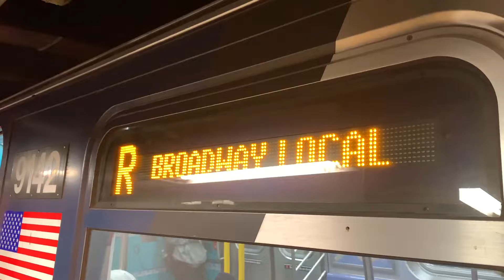MTA BMT: Queens Bound R160 Cuomo (R) Train @ Whitehall Street